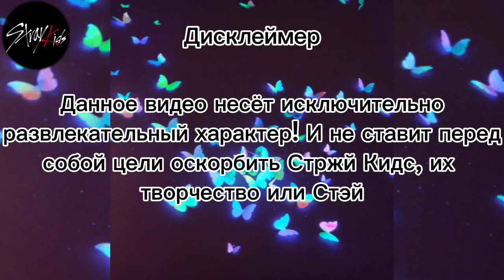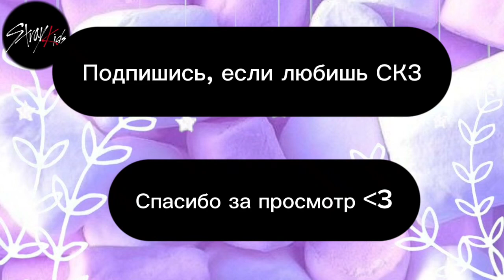Stray Kids говорят на русском